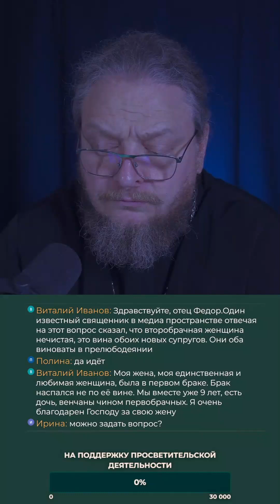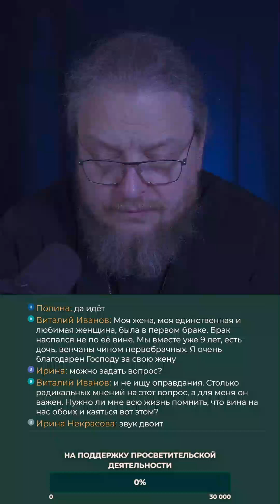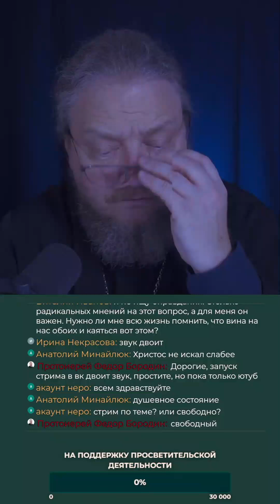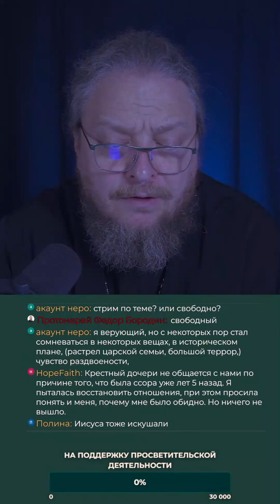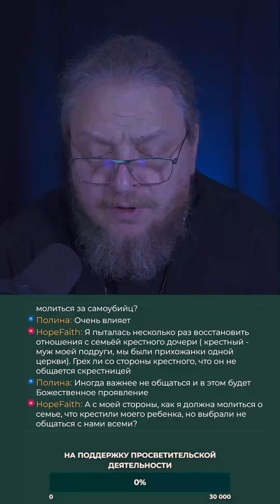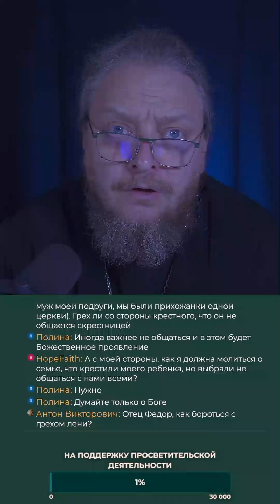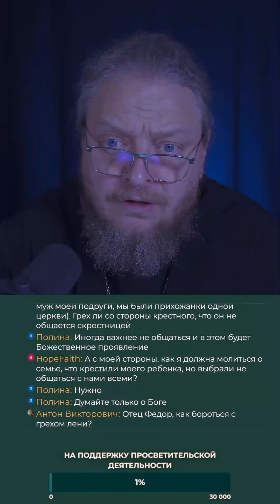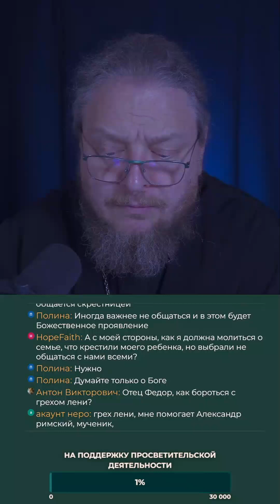отец Федор Бородин.Стрим ответы на вопросы